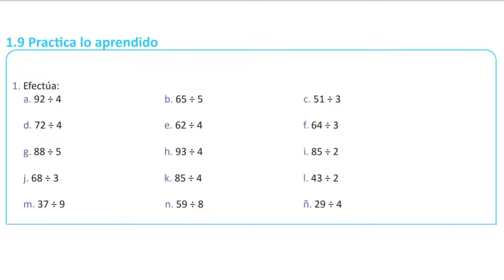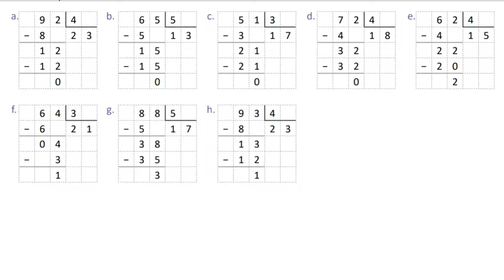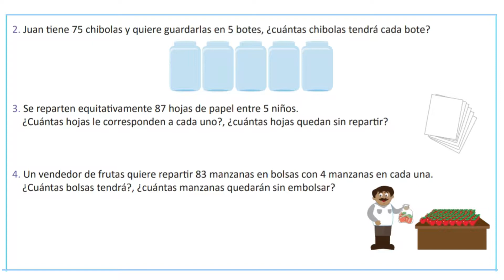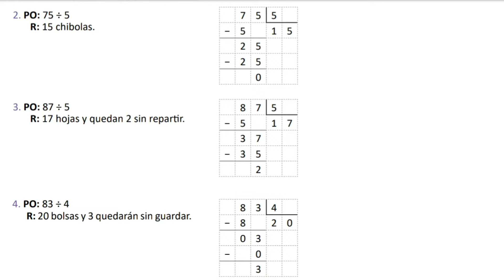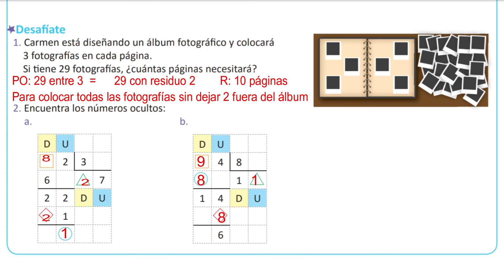1.9 Practica lo aprendido 4° grado Unidad 5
Divisiones en forma vertical con y sin residuo
Clase 1.9 Practica lo aprendido Unidad 5 de 4° grado.